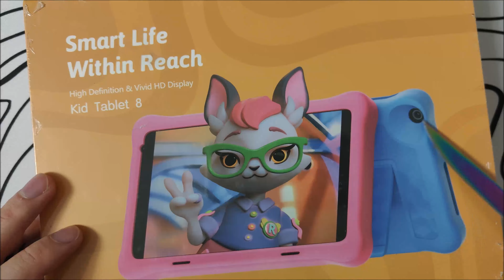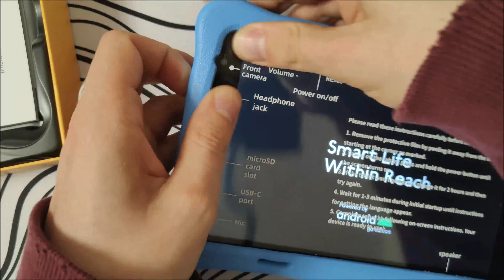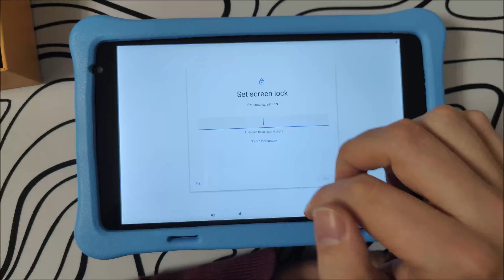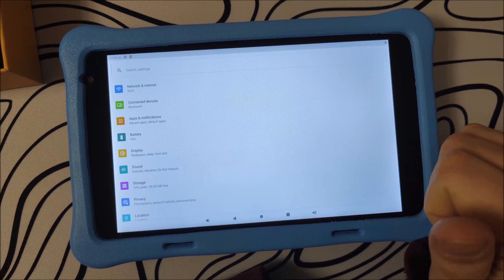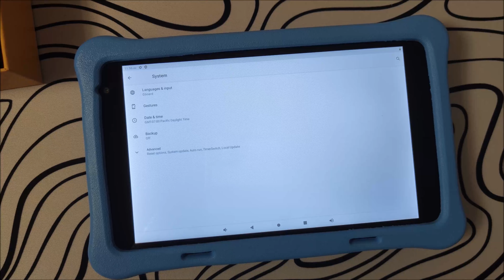Kinder-Tablet mit Spaßgarantie: Unboxing & Review des Wqplo 8 Zoll Android 12 Tablets für Kinder! 📱🎨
📱 Entdecke das ultimative Kinder-Tablet! In diesem Unboxing und Review-Video präsentiere ich das Wqplo 8 Zoll Android 12 Tablet für Kinder. Erfahre, wie dieses leistungsstarke Tablet mit seinem bunten Design, hochwertigen Display und kinderfreundlichen Funktionen die perfekte Unterhaltung für junge Nutzer bietet.

🎨 Produkt-Highlights:

8 Zoll IPS HD-Display für brillante Bildqualität
Android 12 Betriebssystem für eine benutzerfreundliche Erfahrung
Robuste Schutzhülle für zusätzliche Sicherheit
📱 Verwandte Schlagwörter:
Kinder-Tablet, Android Tablet, Unboxing, Review, Kinderunterhaltung